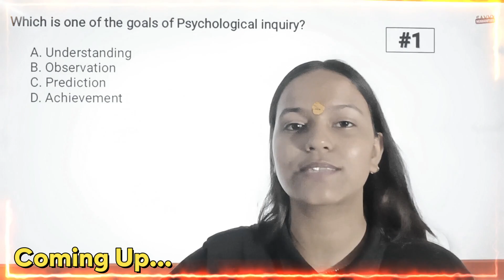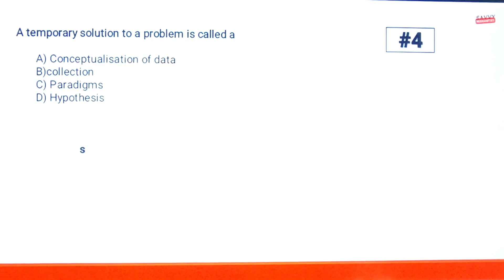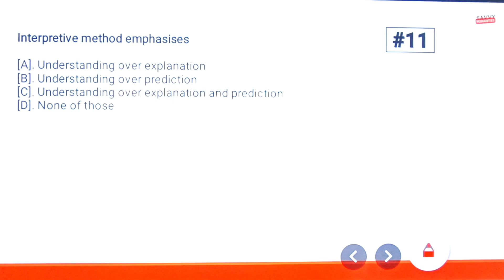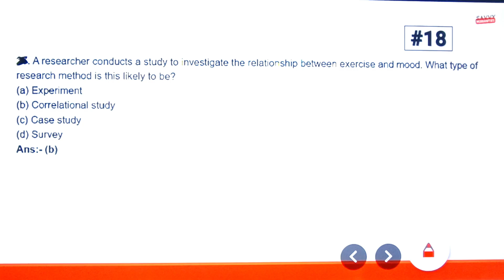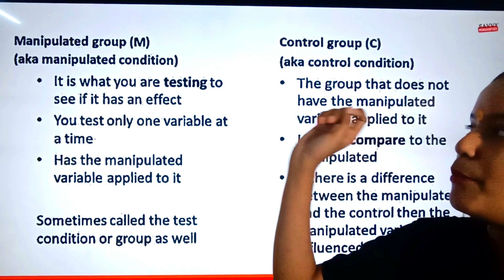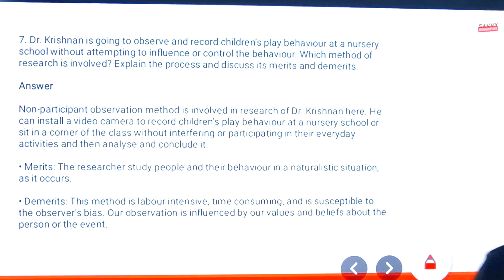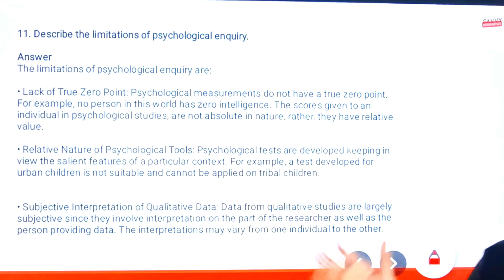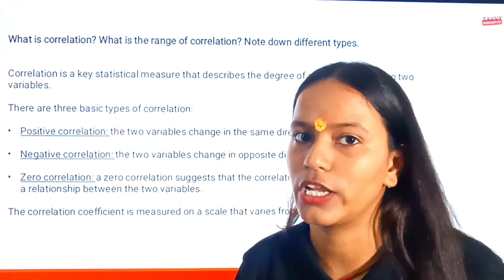Methods Of Equiry in Psychology Class 11 Chapter 2 ANTIM PRAHAR LECTURE by Savvy Mam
Welcome to this insightful lecture on the "Methods of Enquiry in Psychology" for Class 11 students by the knowledgeable Savvy Mam. In this lecture, Savvy Mam covers all the NCERT questions and most important questions, including multiple-choice questions (MCQs). a thorough understanding of the topic through her comprehensive explanation and analysis.

Make sure to watch till the end to grasp all the key concepts and enhance your knowledge in psychology. Don't miss out on this opportunity to excel in your studies with Savvy Mam's expertise in teaching.

0:00 - Coming Up
0:44 - Intro
2:02 - MCQ's
23:15 - NCERT SOLUTIONS
43:48 - MOST IMPORTANT QUESTIONS
49:13 - ✔️CHAPTER FINALLY COMPLETED

This is Savvy and ap sabhi ki Humanities Mentor, and es channel pe you will get everything just free of cost... we will together explore the world of humanities especially Class 11th.

You can share your experience with us through comment section.

✅Telegram (Get all the updates and pdfs here - absolutely free of cost)